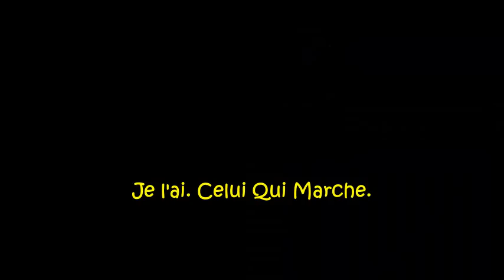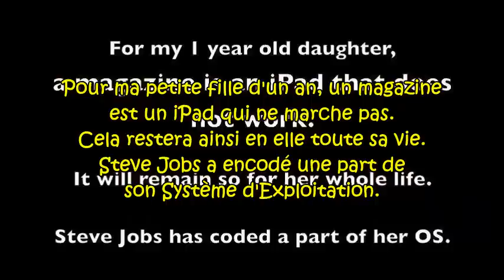Un magazine est un iPad qui ne marche pas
Pour une fillette d'un an déjà habituée aux tablettes numériques tactiles, un magazine en papier est obsolète
On pourrait ajouter que la première victime de l'iPad, c'est l'imagination du bambin.